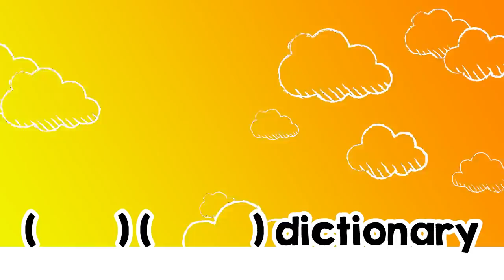3【英語脳】たった10日で英語脳を作る！無料のLesson3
英語脳10日間で作れる！無料の10日間英会話レッスン

★NextepちぐさのSNSアカウント★

重森ちぐさ【株式会社Nextep代表取締役】
勉強嫌いだけど英語は5ヶ月で習得！勉強せずに効率良く学ぶメソッドで英会話スクールを作りました！